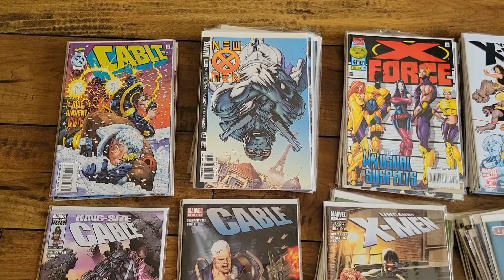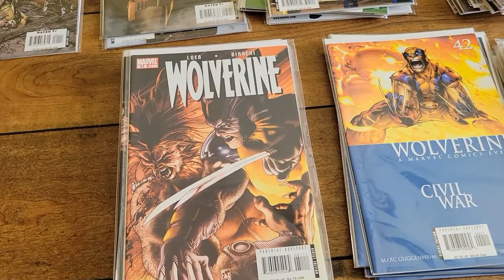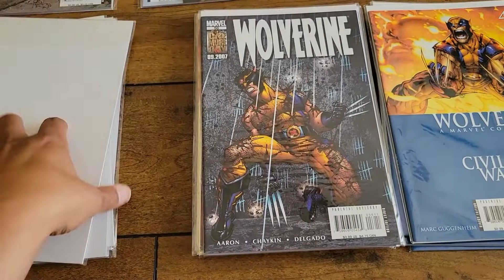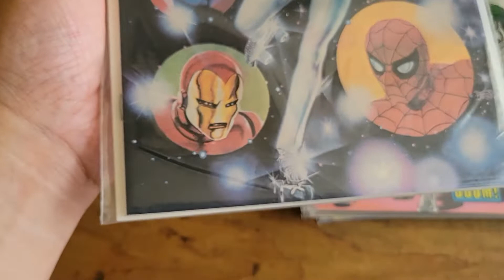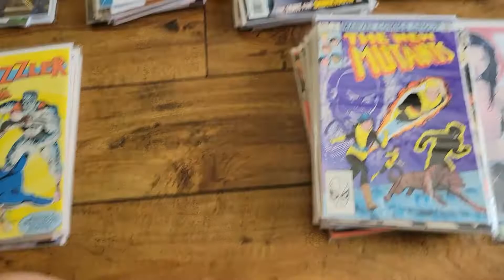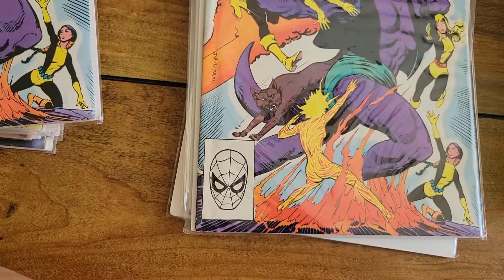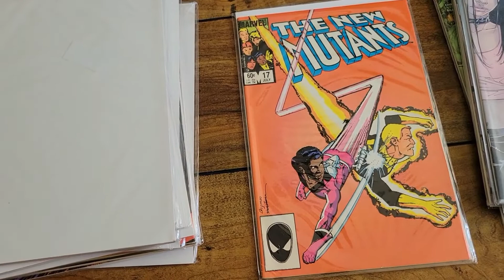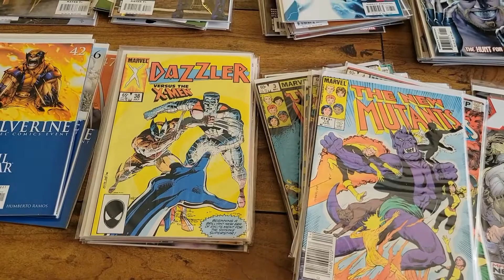Tales from the Vegas Short Box Part 2 (X-Men and other mutant comics)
Sorting through my short boxes to see what I have, and don't have on a run.